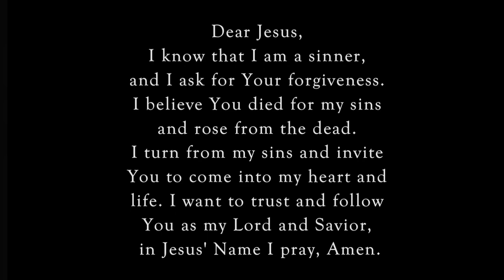What Thanks Can We Render🙌🏽dailyword